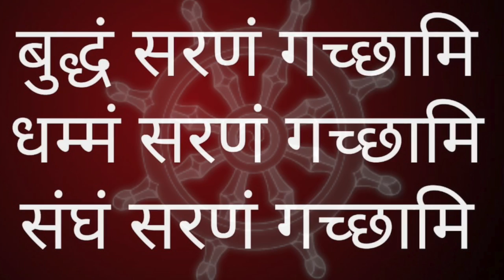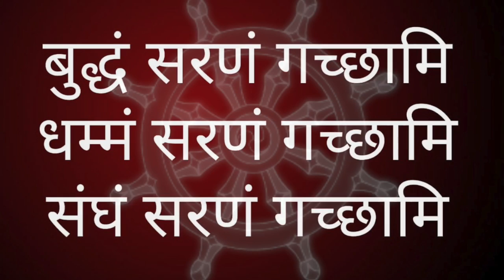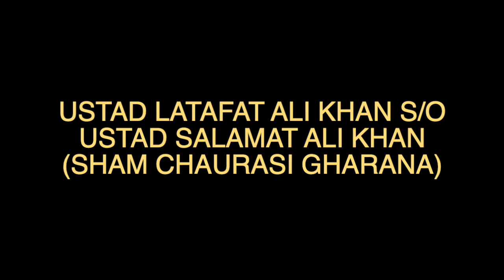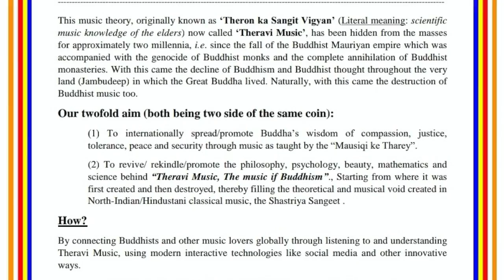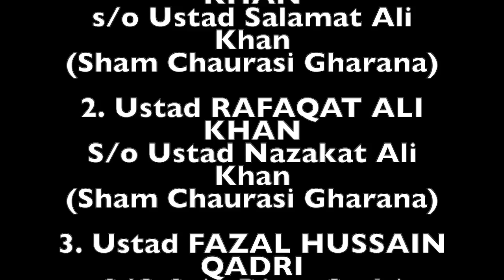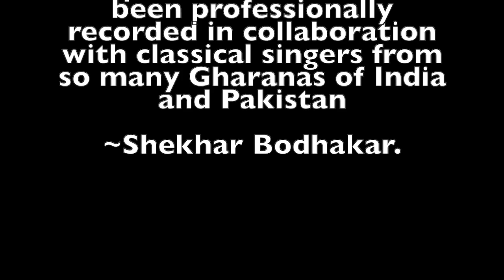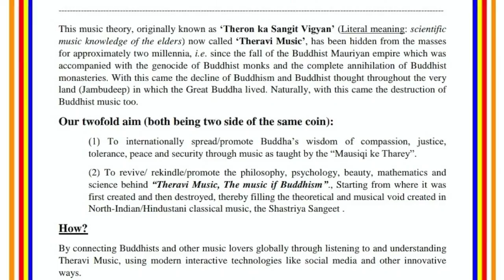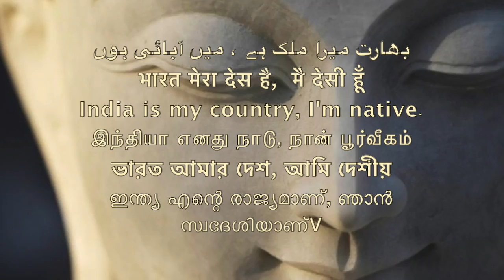पाकिस्तानी बुद्ध संगीत /थेरवी /थेरा लोगों का/ Buddhist Music by Pakistani \\Sudhir Raj Singh ||Pali